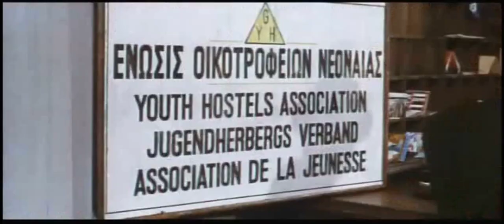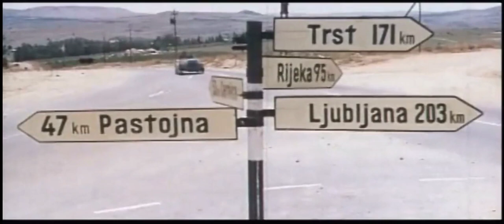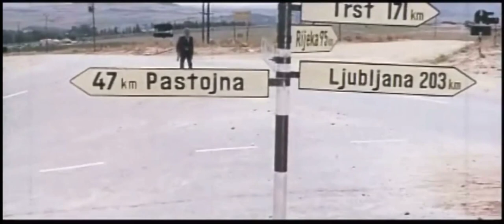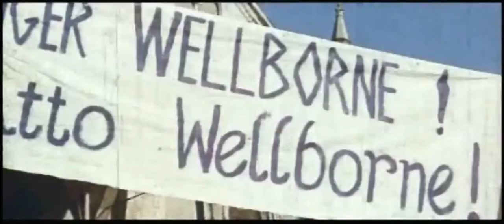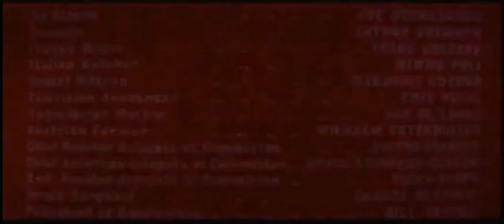All the way to Paris (1966) (FULLSCREEN!) (HD)1080p (SA Movie)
Cast:
Jamie Uys - Igor Strogoff
Bob Courtney - Granger J. Wellborne
Reinet Maasdorp - Tanya Orloff
Angus Neill - Johnny Edwards
Arthur Swemmer - Anzonia Delegate
Joe Stewardson - Ed Sloane
Mimmo Poli - Italian Butcher
Sann de Lange - Yugoslavian Mother
Frank Gregory - Italian Mayor
Bill Brewer - President at Conference
Marjorie Gordon - Youth Hostel Matron
Ricky Arden - 2nd Russian Delegate at Committee
Emil Nofal - TV Announcer
Keith Stanners-Bloxam - Chief American Delegate at Committee
Victor Ivanoff - Chief Russian Delegate at Committee
Wilhelm Esterhuizen - Austrian Farmer
George Bertolis - Greek Sergeant
Kevin Basel - Russian Referee(uncredited)